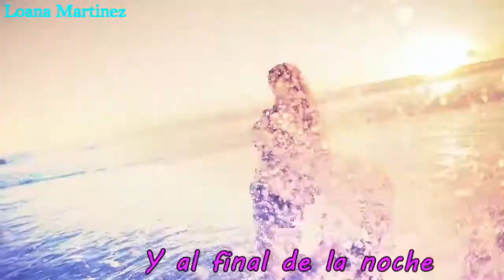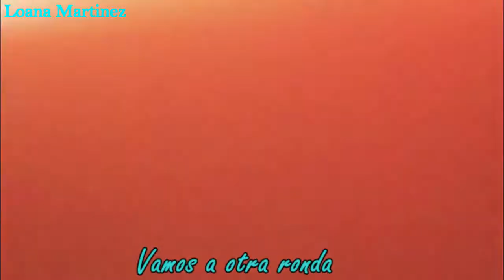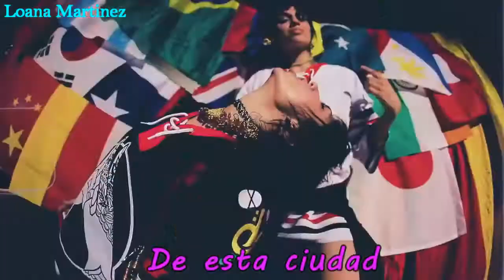Pegboard Nerds & Krewella - Another Round [Traducida a Español]